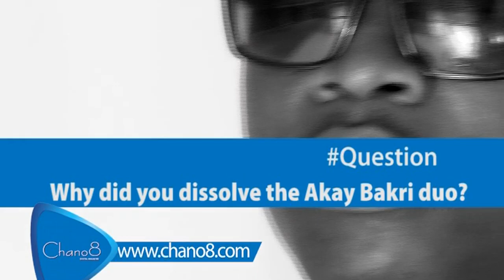Akay interview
Akay opens up about why he left Leone Island for Team No Sleep and his career plans